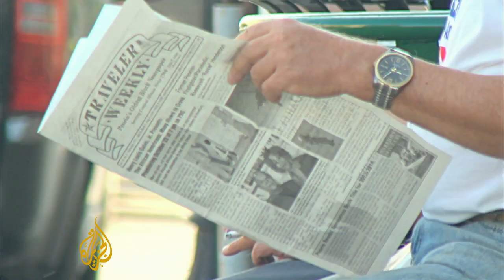US public opinion split on Syria intervention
So far it appears there's little appetite in the US for military action in Syria.   John Hendren travelled to the midwestern town of Peoria to gauge public opinion.